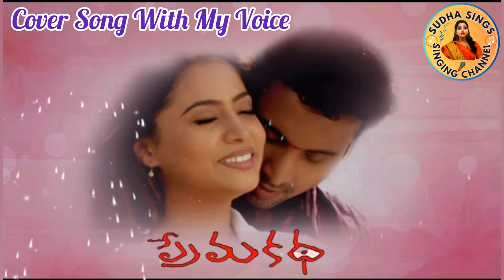Devudu Karunistadani Song l Prema Kadha Movie Song l